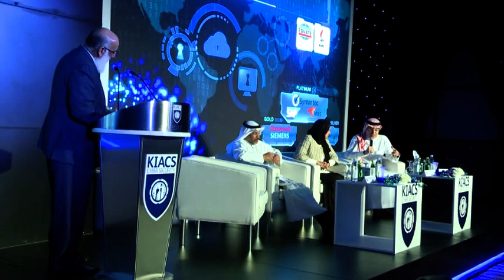Day 1 : Executive Panel Session - Part 1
Mohammad Ghazi Al-Mutairi Chief Executive Officer (C.E.O.) Kuwait National Petroleum Company KNPC

Mohammad Husain President & CEO EQUATE Petrochemical Company

Ziad Al-Labban Chief Executive Officer Sadara Chemical Company

Wafaa Youssef Al-Zaabi Managing Director - Finance & Planning Kuwait Petroleum Corporation (KPC)